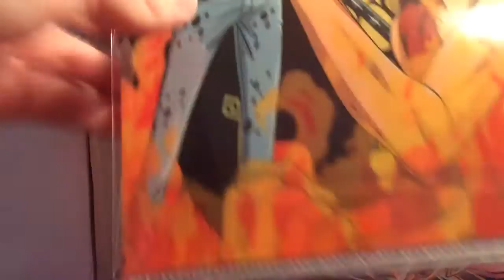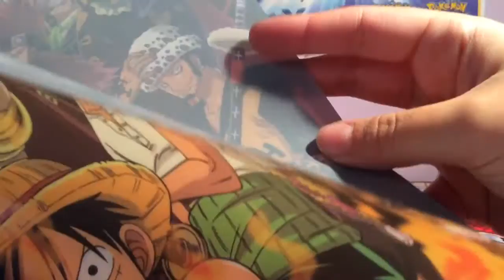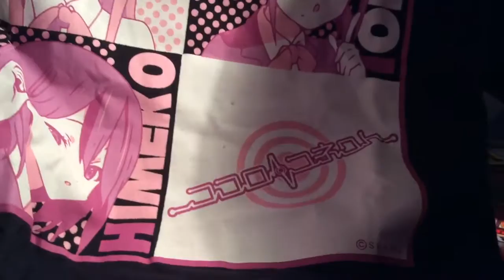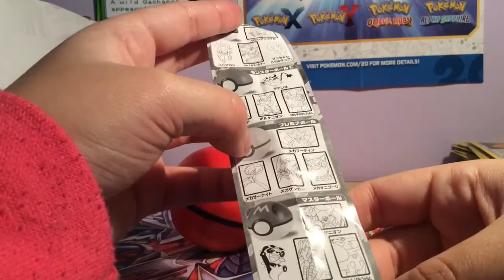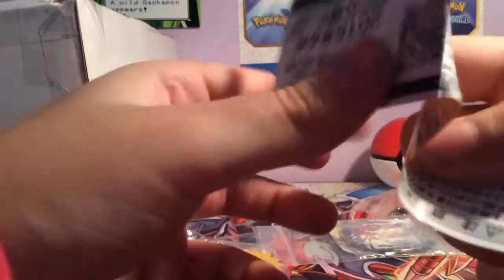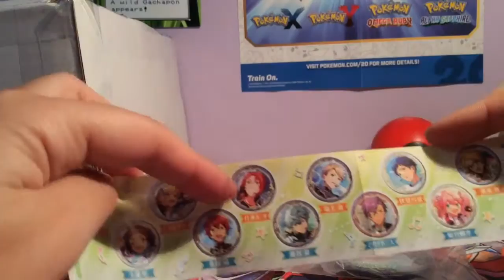My Box from Japan Premium (May 2016) Unboxing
There was a shirt :o